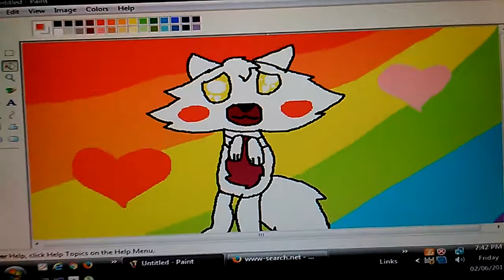Art contest(impatient for some reason)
The art contest will have me and a mingu and if you're lucky then you might have it as my background or my profile pic.